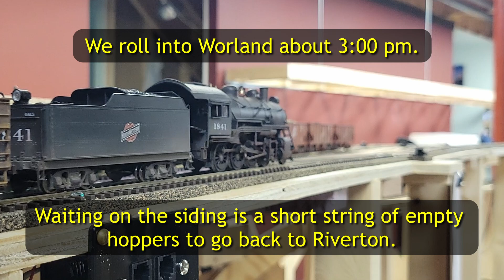2023 03 13 Beet Train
This is a short train-following video of the first beet train of the season taking sugar beets from the yard in Casper Wyoming to the Holly Sugar plant in Worland Wyoming.
The layout represents the Chicago Burlington & Quincy Railroad and the Chicago & North Western Railway in central Wyoming during the timeframe 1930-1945. The layout is all steam except for the Doodlebugs that were used in passenger service between Casper and Lander. Model locomotives include Proto 2000 , Broadway Limited, Spectrum and a couple Bachmann units.
The layout features Fast Tracks turnouts and fully weathered rolling stock. All mainline curves are superelevated. The layout is multi-deck with nearly nine scale miles of mainline track. One of the key scenic features is a twenty-plus foot long representation of the Wind River Canyon near the center of the state.
The layout is run by a radio NCE Power Pro DCC system, augmented using a Wifitrax WFD-31 wifi port and TCS UWT-50 wifi throttle.
Backdrops are panoramic photos of the actual locations around the state. Track arrangements in most towns on the layout are based on Sanborn maps of the towns in the 1930's and 1940's. Industries, with only one or two exceptions, are representative of actual industries that existed in each town during my modeled period.